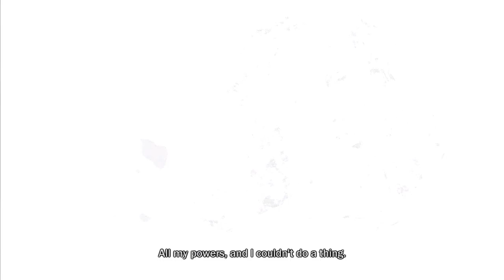Classic Corner InFamous Part 27 The Price